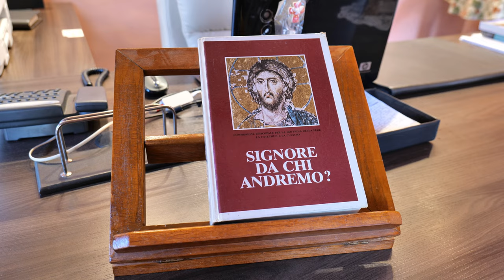La Buona Novella - Commento al Vangelo - XXI domenica T.O. anno B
Commento al Vangelo del 25 Agosto